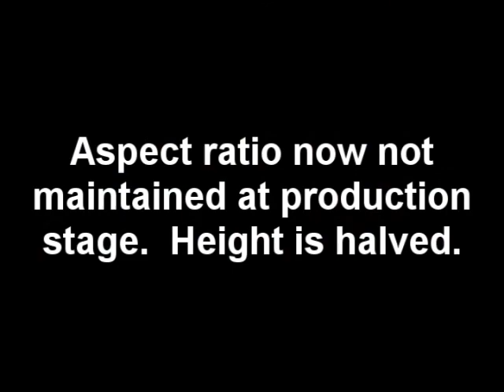Aspect Ratio Unticked at Camtasia Production Stage